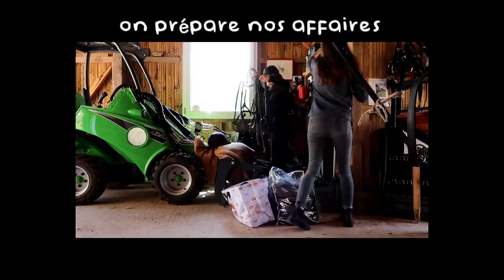Une journée dans la BOUE... (*ou le trajet de tous les dangers 😶)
🎵 𝕄𝕌𝕊𝕀ℚ𝕌𝔼
- Bibliothèque YouTube